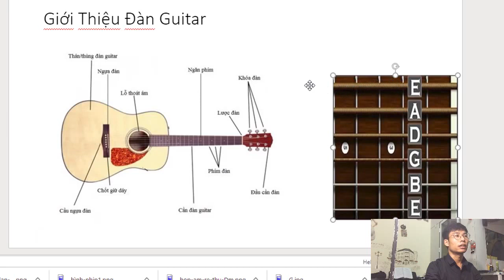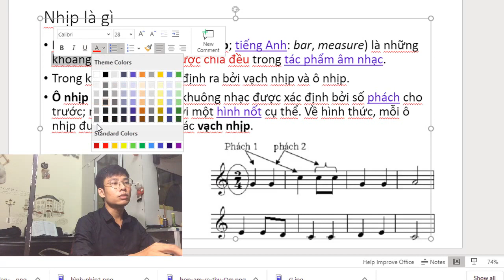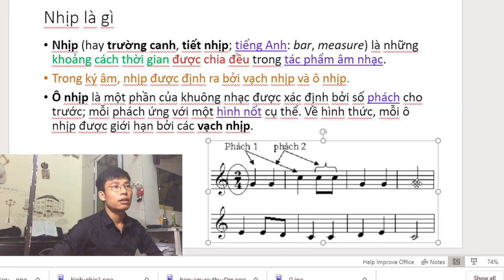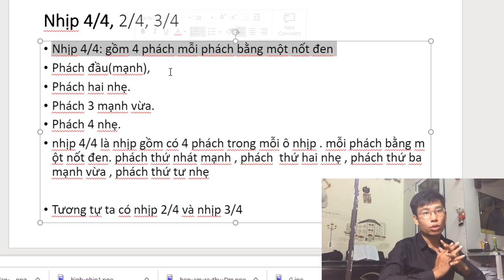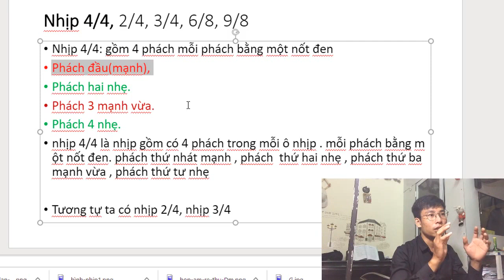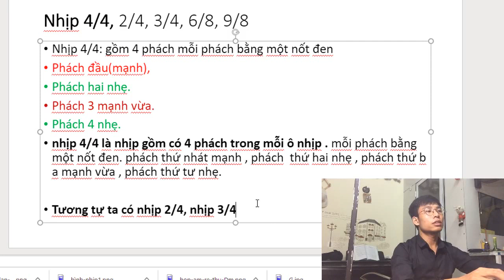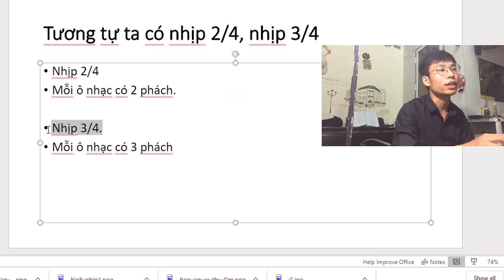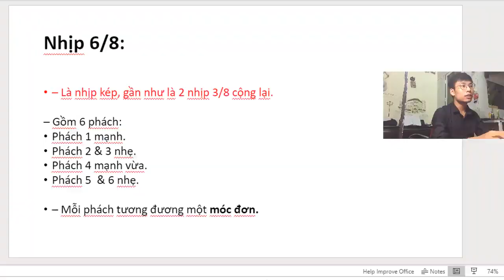Nhịp Là Gì, Học Nhịp 2/4, 4/4, 3/4, 6/8, Học Chơi Guitar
Nhip La Gi, Hoc Nhip 2 4, 4 4, 3 4, 6 8, Choi Dan Guitar Theo Giao Trinh

or
►Chủ Tài Khoản: Lê Văn Lộc
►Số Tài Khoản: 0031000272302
►Swift Code: BFTV VNVX